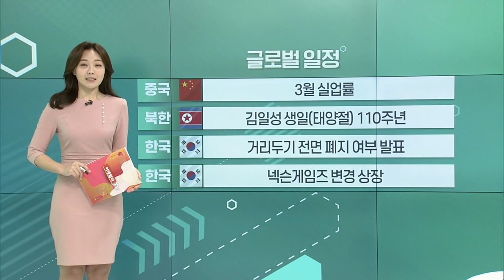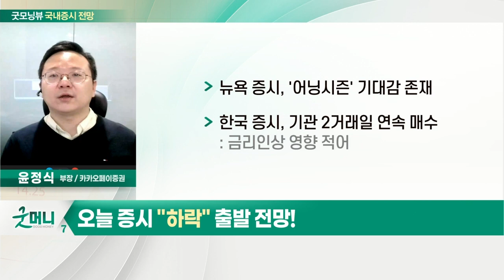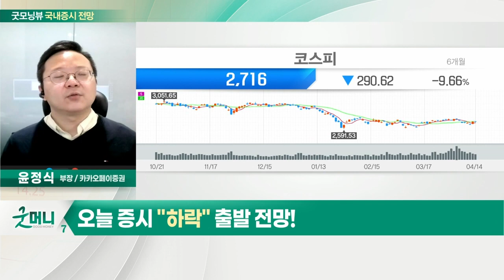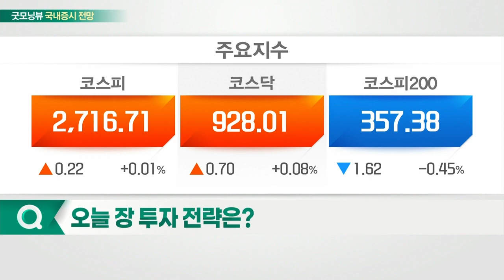뉴욕 증시, '어닝시즌' 기대감 존재... 오늘 증시 '하락' 출발 전망_국내 증시 출발 전망 (20220415)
- 뉴욕 증시, '어닝시즌' 기대감 존재
- 한국 증시, 기관 2거래일 연속 매수

- 코스피 2,650~2,750P 박스권 상단 테스트
- 지수 변동성 축소로 종목 장세 예상
- 오늘 사회적 거리두기 조정안 발표
- 2차전지주 및 호실적 종목 관심